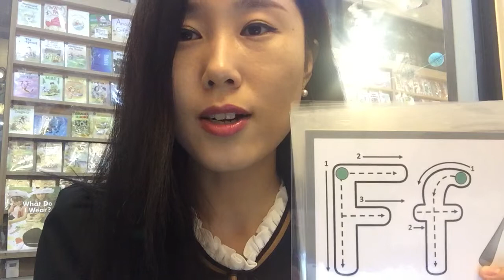[영어버터발음비법] 알파벳 파닉스 F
영어발음이 좋으려면 입모양 혀모양부터 달라야합니다. 토익스피킹만점강사, 영어스피치대회 수상자의 발음비법 대로 훈련해보세요